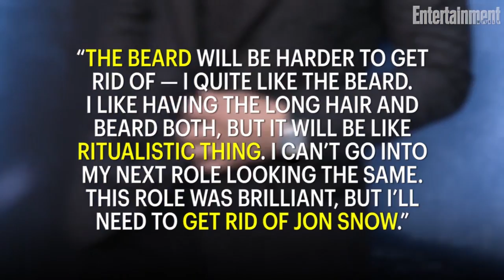Kit Harington Plans To Cut Hair Short After 'Game Of Thrones' | News Flash | Entertainment Weekly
With filming on the final season of Game of Thrones entering its last weeks, one star has a specific idea for how he’d like to transition away from his iconic role.